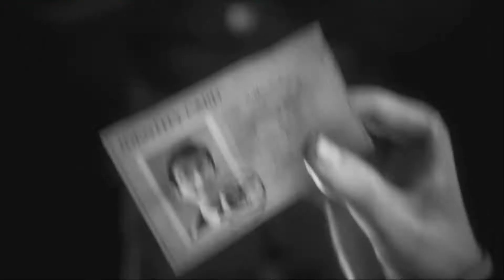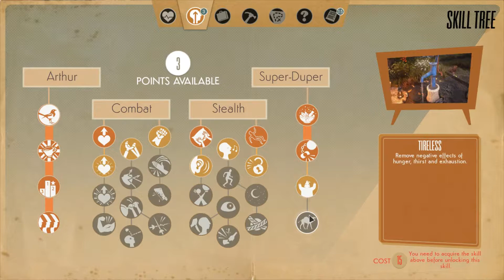Meeting Sally At Last! | We Happy Few FULL RELEASE Ep. 7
I finally get to meet this Sally that the game devs have been talking so much about, looks like her and Arthur have a bit of a history, and not all of it is good.